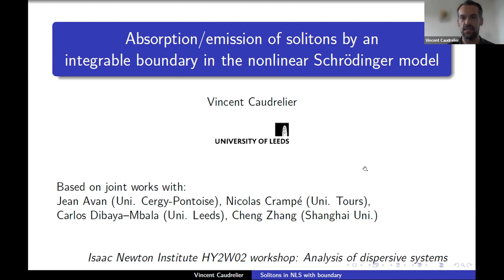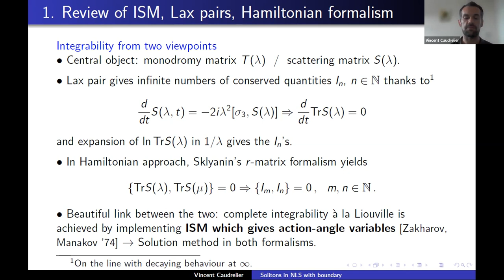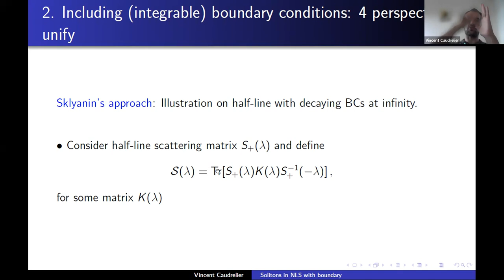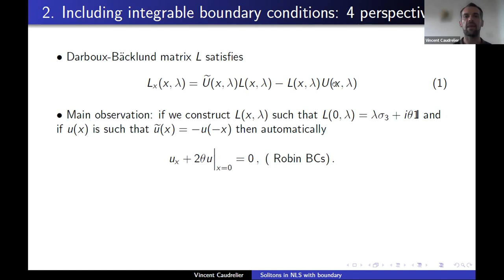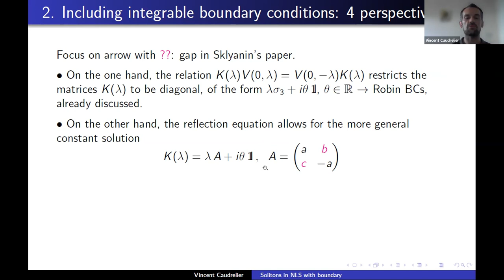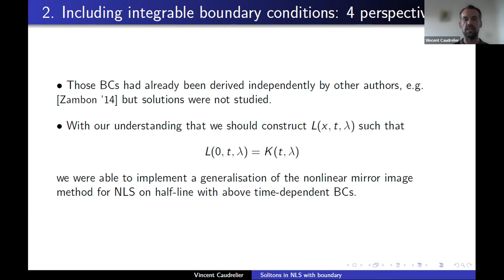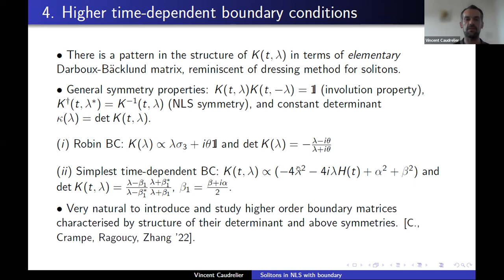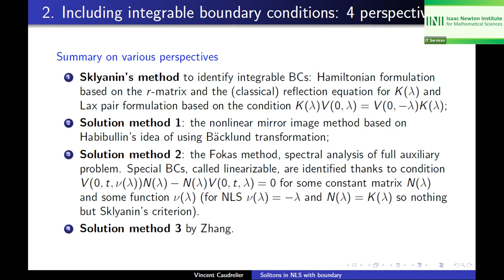Dr. Vincent Caudrelier | Absorption/emission of solitons by an integrable boundary in the...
Speaker(s): Dr Vincent Caudrelier (University of Leeds)
Date: 5 September 2022 – 11:30 to 12:30
Session Title: Absorption/emission of solitons by an integrable boundary in the nonlinear Schrödinger model
Event: [HY2W02] Analysis of dispersive systems

I will review the history of the main ideas involved in the problem of identifying integrable boundary conditions for nonlinear PDEs amenable to the IST and of constructing solutions for the associated initial-boundary value problems. Special emphasis will be put on the current understanding of the interrelation between three influential ideas associated to Sklyanin, Habibullin and Fokas. The last two deal with solution methods while the first one deals with the identification of boundary conditions explicitly preserving integrability. I will then explain, on the example of the nonlinear Schrödinger equation, how these connections naturally lead to the investigations of so-called time-dependent integrable boundary conditions. The new feature of these boundary conditions is that they allow for solutions where a soliton can be absorbed or emitted by the boundary. This was originally unexpected in a classical model. In hindsight, it is consistent with the intuition developed in the quantum case for the analog of these boundary conditions and it can also be nicely explained classically by analysing the conservation laws of the model including the boundary. Time permitting, I will take advantage of this programme to present some speculative ideas related to the theme of soliton gases which are suggested by the spectral structure of general time-dependent boundary conditions